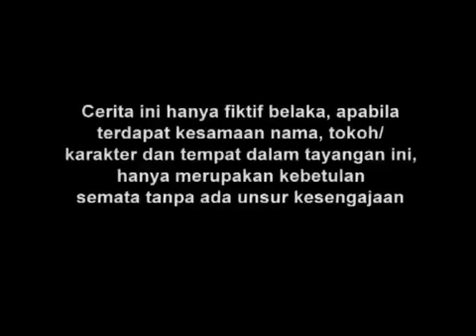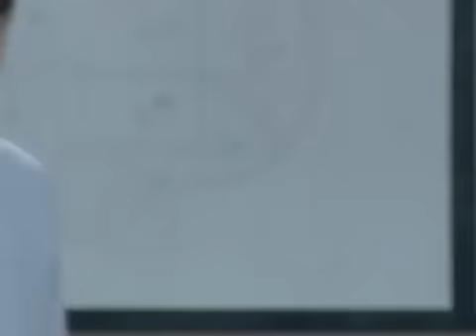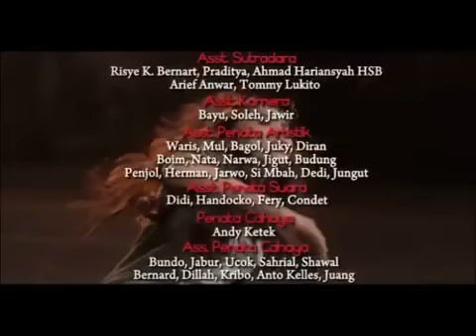Manusia harimau - Episode 57